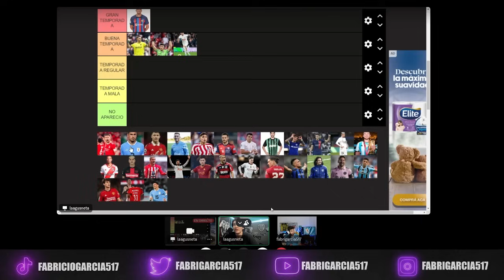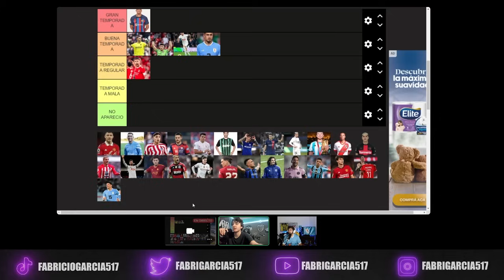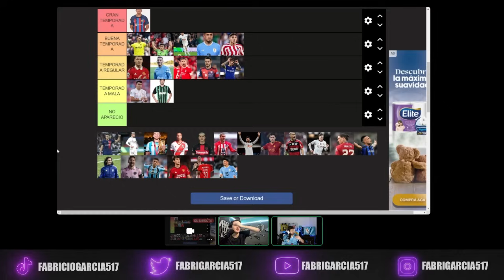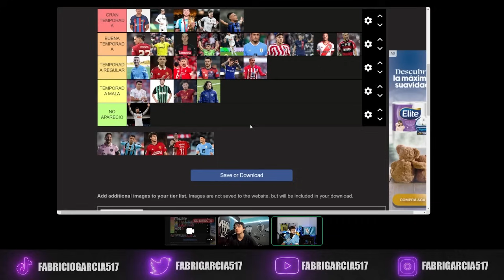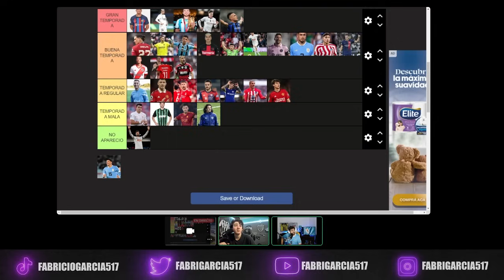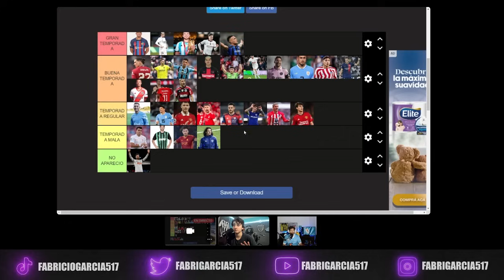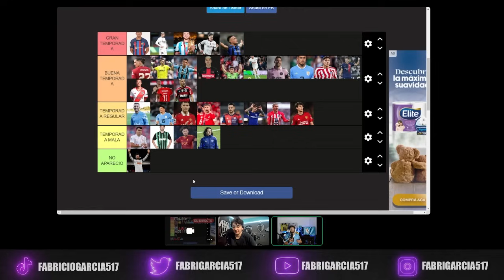TIER LIST ARGENTINA VS URUGUAY CON AGUSNETA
⚽ REACCIONO A LOS PARTIDOS DE URUGUAY
⚽ ESTOY EN VIVO: LU/MI/VI 20⏰